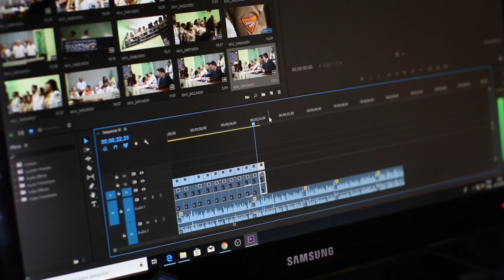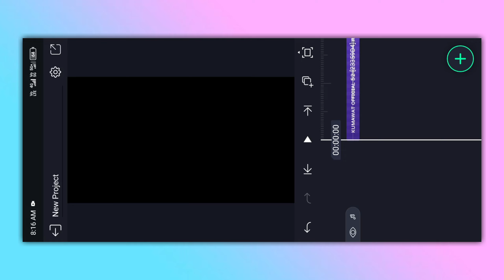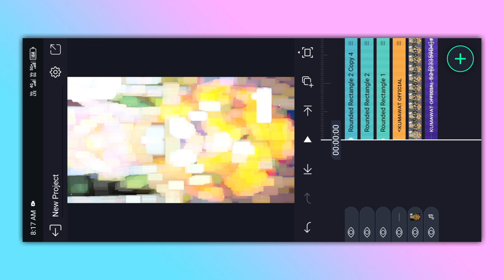Khatu shyam status video editing | alight motion video editing 2023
❏ ǫᴜᴇʀɪᴇs —≽
 kumawat official
hanuman status editing in alight motion
instagram trending hanuman ji reels editing
instagram trending hanuman ji png reels editing
alight motion bajrang bali status editing
alight motion gujarati status editing
alight motion hanuman dada status editing
alight motion flash lyrics status tutorial
how to make reels trend lyrics status video tutorial
alight motion se video kaise banaye status
3D and 4k ultra HD status
khatu shyam status editing status
khatu shyam status 3d
khatu shyam status full screen khatu shyam status full screen 4k
khatu shyam status editing alight motion khatu shyam 4k status new
khatu shyam whatsapp status full screen 4k
khatu shyam status 4k hd
khatu shyam status 4k hd new